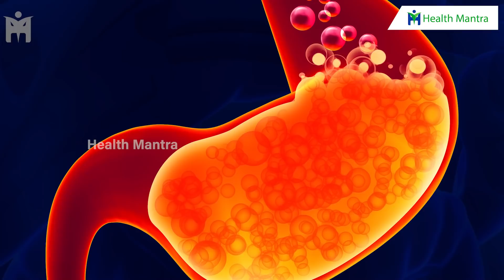Start Drink 1 Cup Tomato Soup a Day | Tomato Soup Benefits | Dr Manthena Satyanarayana Raju Videos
Start Drink 1 Cup Tomato Soup a Day | Tomato Soup Benefits | Dr Manthena Satyanarayana Raju Videos | HEALTH MANTRA